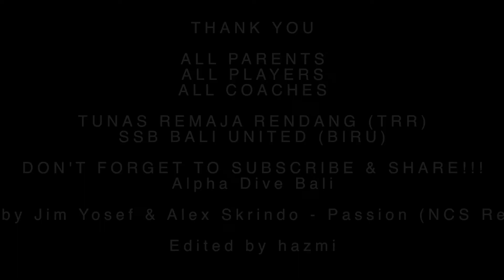LATIHAN BERSAMA TRR RENDANG U 12 SSB BALI UNUTED BIRU vs TRR WITH ALPHADIVEBALI JUNE 2021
ALPHADIVEBALI

LATIHAN BERSAMA TUNAS REMAJA RENDANG (TRR)
U 12

TUNAS REMAJA RENDANG (TRR) vs SSB BALI UNITED (BIRU)

Accommodation
Transport
Diving Trip
Watersport
Surfing Lesson
White Water Rafting
Atv
Volcano Trekking
Waterfall Trekking
Paragliding (If Weather Permit)
Cycling
Dirt Bike
Outbound Trip (Indonesia Only)
etc...etc...